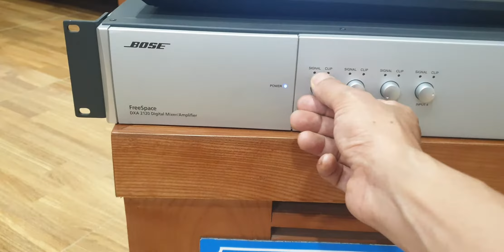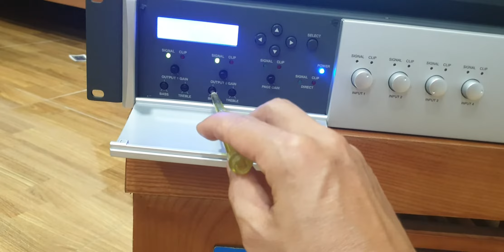amply bose đẳng cấp của tiếng bass huyền thoại.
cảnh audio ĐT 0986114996